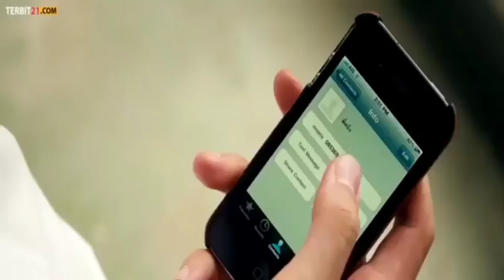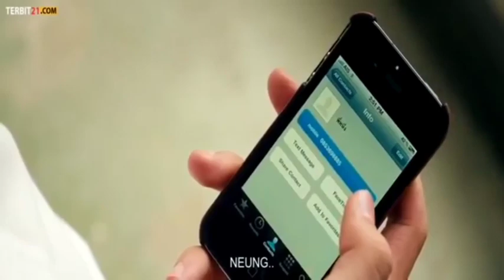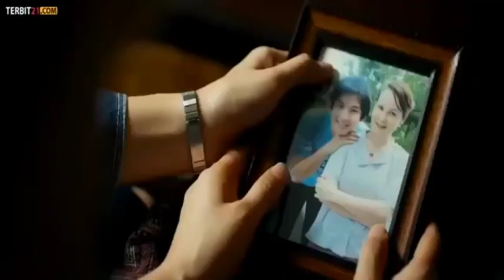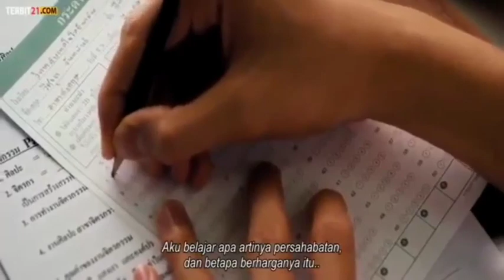Film Gengster sekolah Korea - Film Action subtitle indo terbaru 2020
Film Gengster Korea - Film Action subtitle indo terbaru 2020

Req film aksi, horor,action
Silahkan komen

film gengster terbaru
drakor 2020
film terbaik